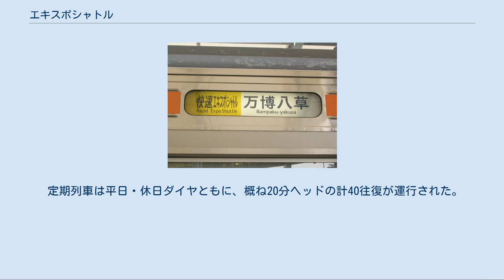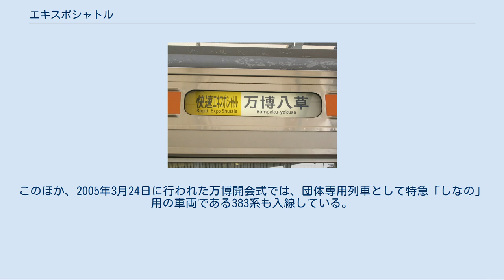エキスポシャトル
「エキスポシャトル 万博八草行き」の側面方向幕 「快速エキスポシャトル 万博八草行き」の側面方向幕 エキスポシャトル（英: Expo Shuttle）は、東海旅客鉄道（JR東海）、愛知環状鉄道が名古屋駅 - 万博八草駅（現在の八草駅）間を中央本線・愛知環状鉄道線経由で直通運転した普通・快速列車の愛称である。
 2005年に開催された愛知万博（愛・地球博）の会場アクセス列車として、同年3月1日から9月30日まで期間限定で設定された列車で、運行期間中はダイヤ上定期列車として運転されたほか、多客時には臨時列車が追加運行された。
 定期列車は平日・休日ダイヤともに、概ね20分ヘッドの計40往復が運行された。
編成は、3月23日までと9月26日以降は朝ラッシュ時の列車を除いて7両編成（朝ラッシュ時は10両編成）、3月24日から9月25日まで全列車10両編成で運行。
全列車神領車両区の211系5000番台で運行された。
 ゴールデンウィーク中（4月29日 - 5月8日）、夏休みから万博終了までの期間（7月16日 - 9月25日）には臨時列車が運行され、こちらは113系10両編成で運行される列車もあり、静岡車両区からの貸出車（L・LL編成）もエキスポシャトルとして走行したことがあった。
 愛知万博瀬戸会場へは万博八草駅（現在の八草駅）が近く、長久手会場へは同駅からリニモに乗り換え万博会場駅（現在の愛・地球博記念公園駅）で降りるのが便利であった。
そのため、JR東海では名古屋近郊区間や東海道新幹線沿線から愛知環状鉄道線経由でリニモ万博会場駅までの往復きっぷ（愛知万博往復きっぷ）を発売して、エキスポシャトルへの乗車促進を図っていた。
その後2005年日本国際博覧会協会も、地下鉄東山線・リニモ経由ではなくこちらをアクセスルートとして推奨するようになった。
理由はリニモの輸送力が小さく、東山線も大変な混雑が予想されたためである。
 なお、一部の駅間で、車掌自身で英語による車内放送が行われた。
 万博終了後の2005年10月1日に行われたダイヤ改正以降も中央本線と愛知環状鉄道線の直通運転は実施されている。
詳しくは「愛知環状鉄道線」を参照。
 名古屋駅 - 金山駅 - 鶴舞駅 - 千種駅 - 大曽根駅 - 新守山駅 - 勝川駅 - 春日井駅 - 神領駅 - 高蔵寺駅 - 万博八草駅 JR東海の神領車両区に所属する211系電車を使用していたが、エキスポシャトルでの運用で車両不足が発生するため、静岡車両区から113系が貸し出された。
このほか、2005年3月24日に行われた万博開会式では、団体専用列車として特急「しなの」用の車両である383系も入線している。